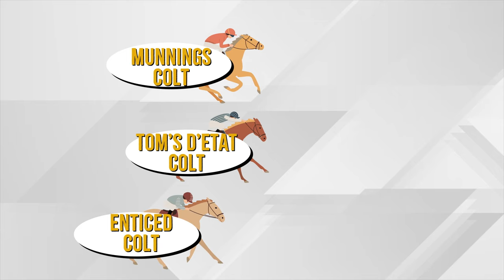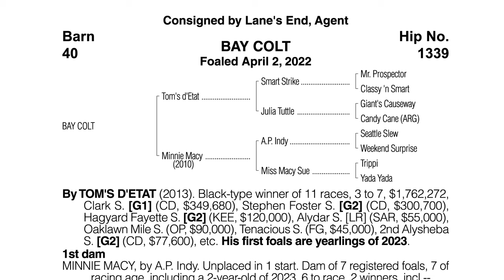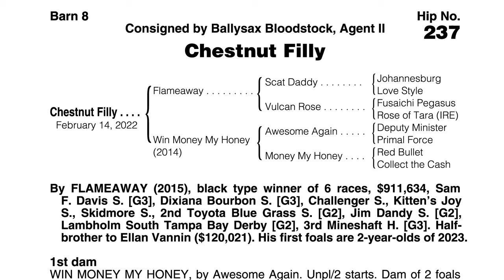Rail Talk Episode 6: Mourning Those Loved and Lost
It was an incredibly difficult weekend for horse racing at Saratoga. Emotions were as raw as they’ve ever been, particularly over the soul-crushing breakdown of Maple Leaf Mel as she was just a few strides from winning the Test Stakes. Incidents like that make us fundamentally question the sport we all love so much.
This week on Rail Talk, Joe Bianca and Jon Green held an informal therapy session to cope with the devastating losses of Maple Leaf Mel, Ever Summer and Sopran Basilea at Saratoga. They also gave appreciation for how, through tragedy, the outpouring of support for the fallen and their affected caretakers displayed the best of this community, and hoped that kind of love will help light the way forward.
We still found time to smile and laugh, too, discussing the Whitney Stakes, analyzing the electrifying results of Fasig-Tipton Saratoga and struggling to remember how our yearling naming contest worked, even as we announced the winner.
Let us know if there’s anything you need to say in the wake of this heartbreaking week. We’ll bring you on the show.
You can find Rail Talk on YouTube, Spotify and Apple Podcasts, and subscribe to receive new episodes in your inbox at RailTalkMedia.com. Thanks as always to our sponsors, Fasig-Tipton, Taylor Made and The Green Group.